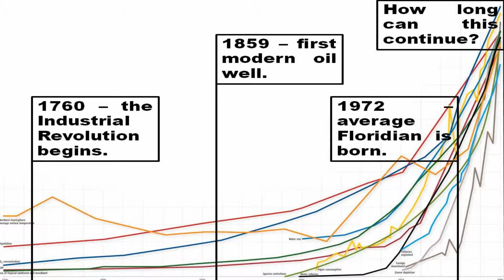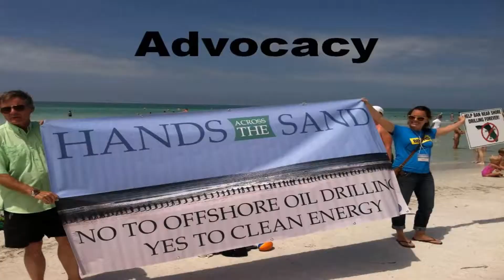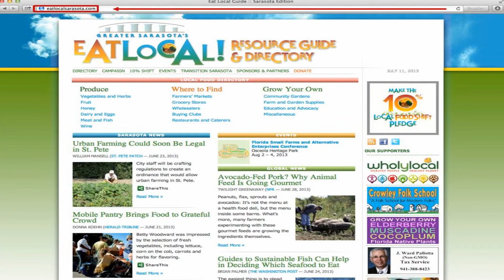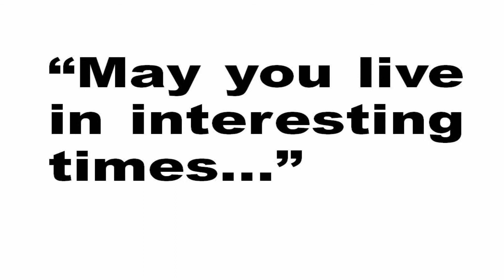Producing Local Food Shares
Don Hall is the founder and Executive Director of Transition Sarasota. Previously, he served for two years as the Education and Outreach Coordinator for Transition Colorado the first official Transition Initiative in North America and a statewide hub. Don holds a Master's Degree in Environmental Leadership from Naropa University and is certified Permaculture Designer and Us Transition Trainer. In 2011, Don graduated from the Gulf Coast Leadership Institute, and in 2012, was named one of the "10 People Behind Local Food" by the Sarasota Herald-Tribune
 In the spirit of ideas worth spreading, TEDx is a program of local, self-organized events that bring people together to share a TED-like experience. At a Tedx event, TedTalks video and live speakers combine to spark deep discussion and connection in a a small group. These local, self-organized events are branded TEDx, where x=independently organized TED event. The TED Conference provides general guidance for the TEDx program, but individual TEDx events are self-organized * (Subject to certain rules and regulations)